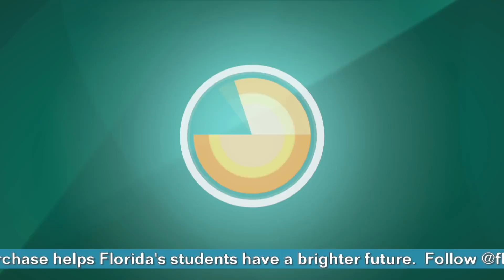Pick Evening 20190103